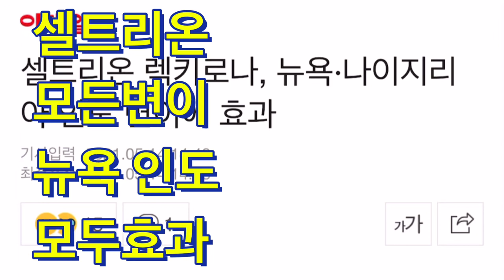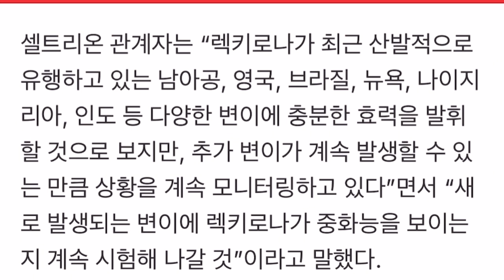셀트리온 모든 변이에 치료 효과 보임!!!!